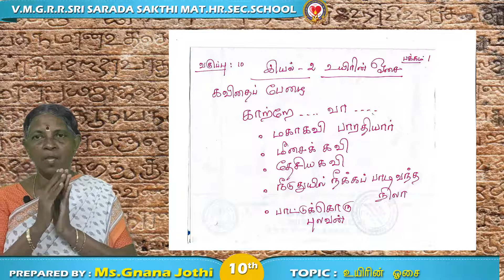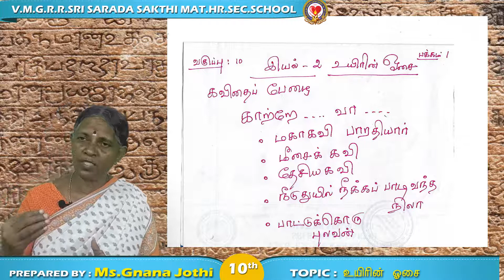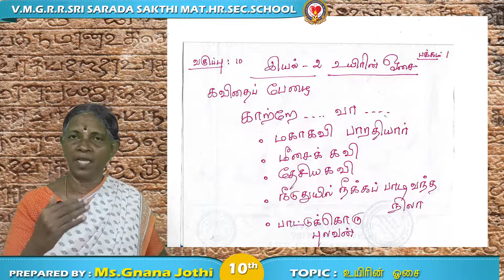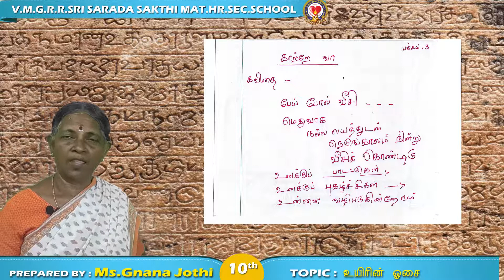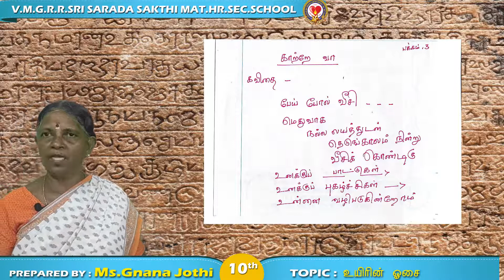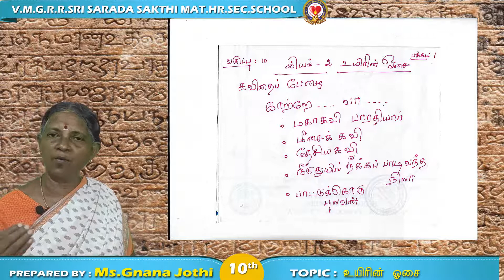வகுப்பு X - தமிழ் - இயல் 2 - உயிரின் ஓசை - கவிதை - காற்றே வா....